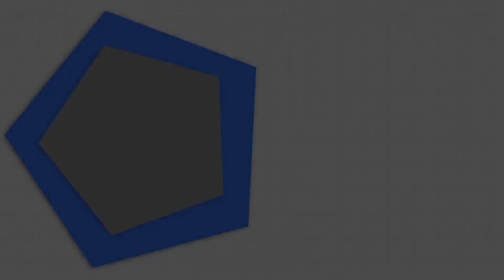Maha Shivaratri: Shankaracharya temple received huge crowd of devotees this year | Khabar Urdu